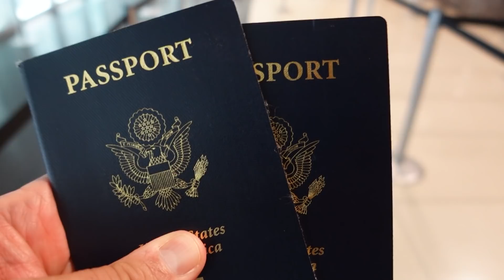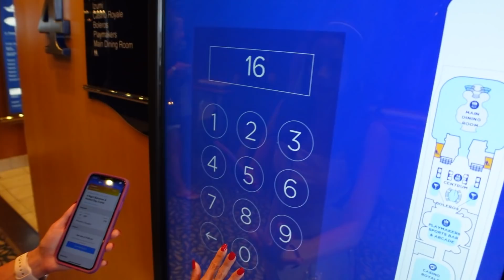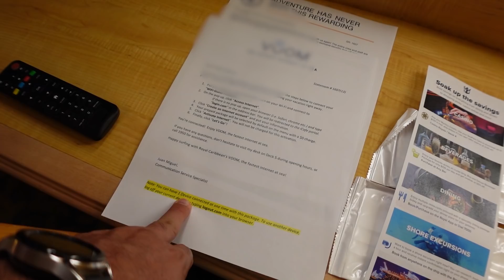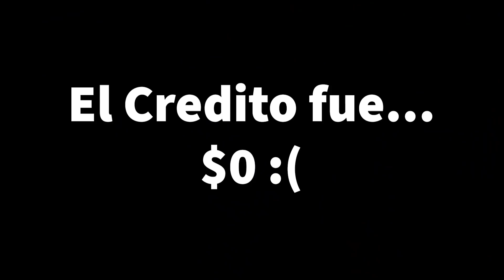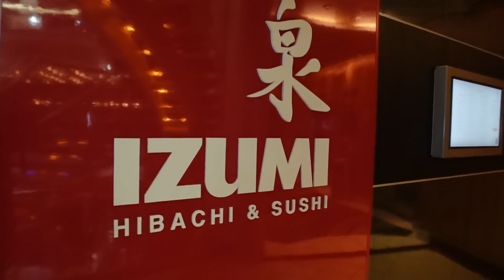Así son las OFERTAS OCULTAS en el FREEDOM OF THE SEAS (EMBARKATION DAY) Zorito y Doug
¡Hola! En este video te mostraremos como es el embarkation day en el FREEDOM OF THE SEAS de ROYAL CARIBBEAN INTERNATIONAL. En esta nueva aventura te descubriremos lo que puedes hacer el primer día en el FREEDOM OF THE SEAS, como encontrar ofertas, descuentos, comprar paquetes de bebidas, internet, spa, tiendas y hasta adquirir el unlimited dinning package, además de como localizar tu stateroom o camarote después de la 1 PM. Este episodio es el número uno de nuestra serie del crucero favorito del sur de la Florida. El FREEDOM OF THE SEAS. Así no te olvides de suscribirte y activar la campanita para que no te pierdas ninguno de nuestras aventuras por el mundo y sobre todo esta nueva serie del FREDOOM OF THE SEAS de ROYAL CARIBBEAN INTERNATIONAL.

Los equipos que utilizamos:

Micrófono SONY
Rode Wireless Go 2

Más de nuestros equipos